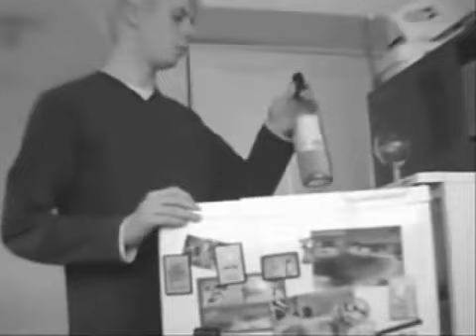GRNA TOUR PART 2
Second part of the grna tour 2012